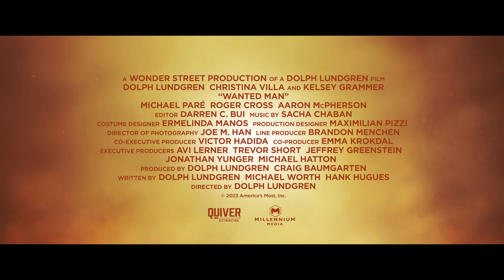WANTED MAN Trailer: Dolph Lundgren, Kelsey Grammer, and Christina Villa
Johansen (Lundgren) is an aging detective, whose outdated policing methods have given the department a recent public relations problem. To save his job, he is sent to Mexico to extradite a female witness (Villa) to the murders of two DEA agents. Once there, he finds not only his old opinions challenged, but that bad hombres on both sides of the border are now gunning for him and his witness.

In Theaters, On Demand and Digital on January 19, 2024